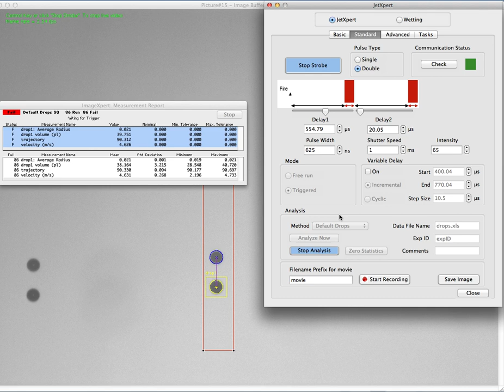JetXpert - Dimatix Starfire SG-1024 Analysis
All images and videos of the Dimatix Starfire were captured using the JetXpert system for visualization and measurement of drops in flight.